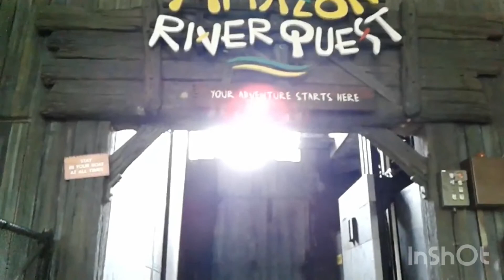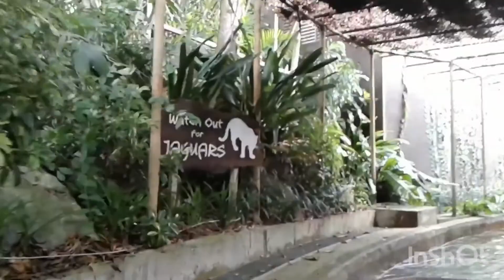Singapore River Safari- Amazon River Quest ride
8th December 2020 Fee per ride adult $5 and kids $3. The ride took 10min to complete the course. Just a great way for bonding with families or friends beside a stroll through the surrounding at the Singapore River Safari enclosure.🇸🇬🇸🇬❤️